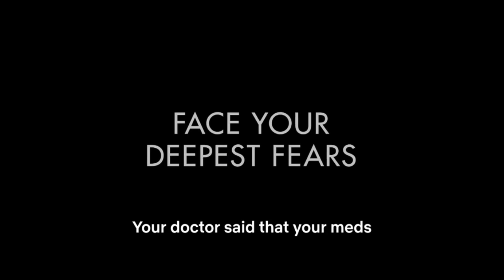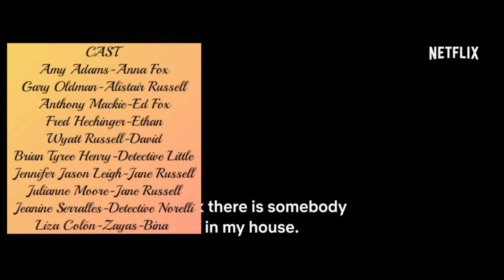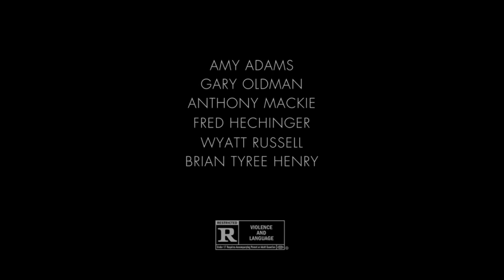🎥THE WOMAN IN THE WINDOW(NETFLIX)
Rating:R (Violence and Language)

Genre: Mystery And Thriller

Producer: Scott Rudin, Eli Bush

Writer: Tracy Letts, A.J. Finn

Release Date (Streaming): May 14, 2021

Runtime: 1h 40m

Production Co: Fox 2000 Pictures, Scott Rudin Productions, 20th Century Fox

Trailer credit: Netflix©